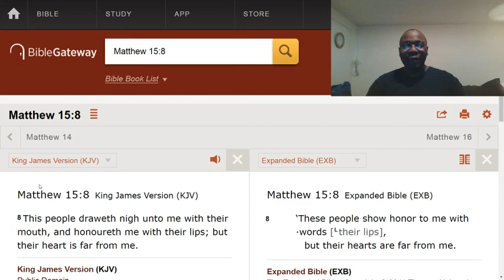Your heart is far from God.